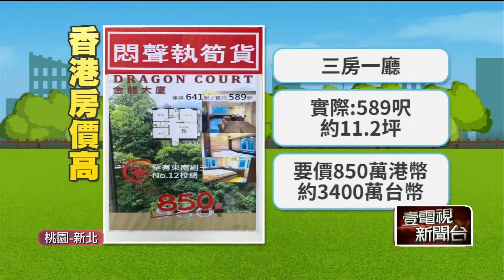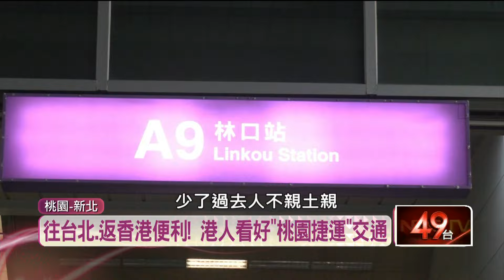台灣「小香港」！ 香港人來台買房 首選「機捷A7-A9」一帶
隨著中國政局影響，加上香港房價高，越來越多香港人選擇移民台灣。根據統計，近5年港人來台獲居留許可達4.6萬，定居許可人數也破8千人。不過絕大部分香港人選擇落腳的地方也曝光，竟然是在「桃園機場捷運」沿線一帶。有房仲表示，桃園有機捷，去台北相對方便，若要往返香港，在交通上面也非常便利。